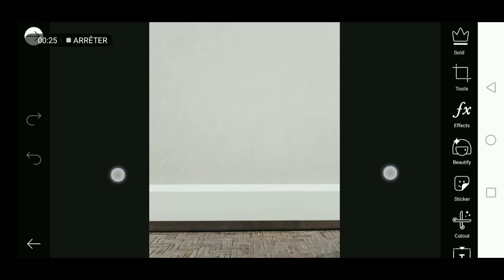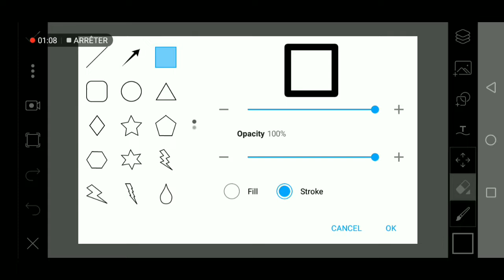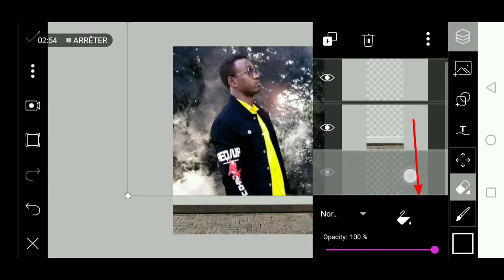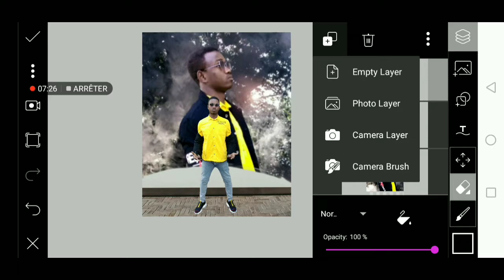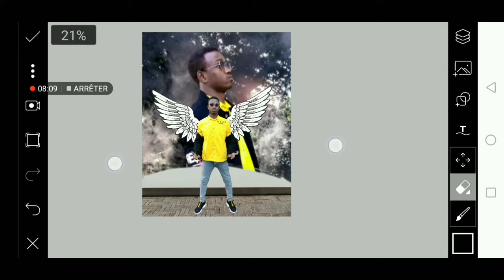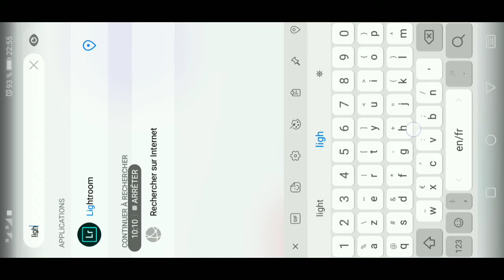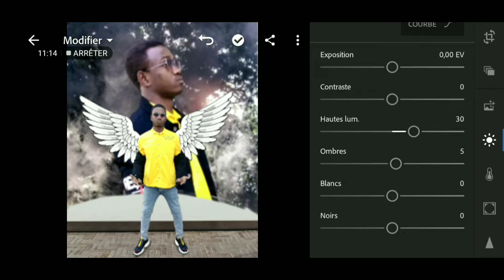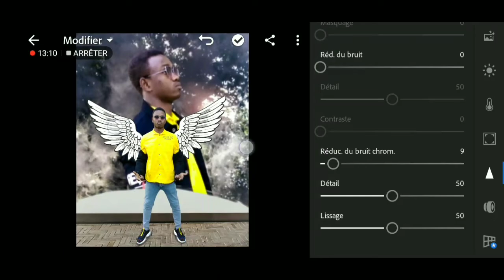(01) Ta Yadda zaka hada photo irin wannan a wayarka (zaka sa fikafikan bango a photo)